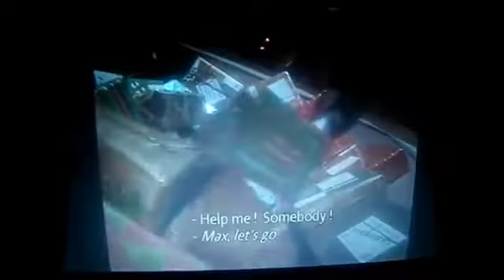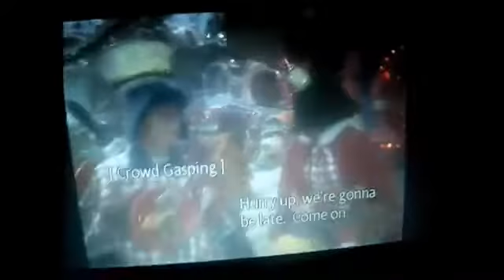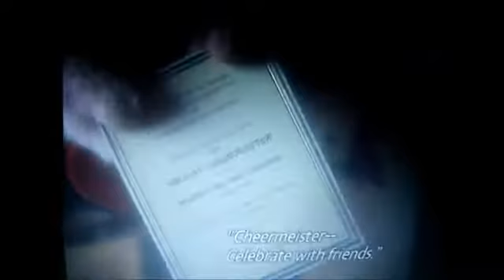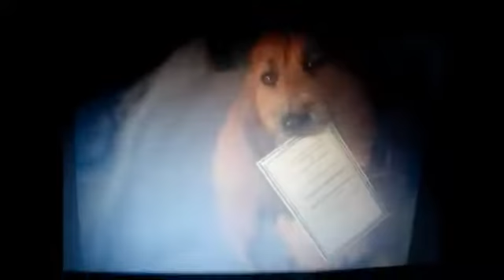How The Grinch Stole Christmas Funniest Bestest And Random Moments